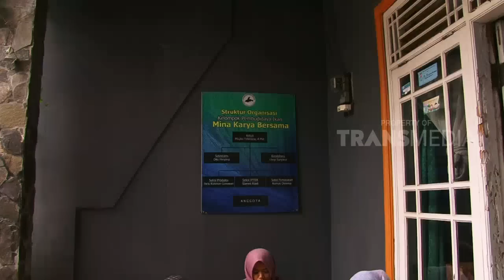DUNIA BIN ATANG - KECIL UNIK CANTIK (3/5/17) 3-3